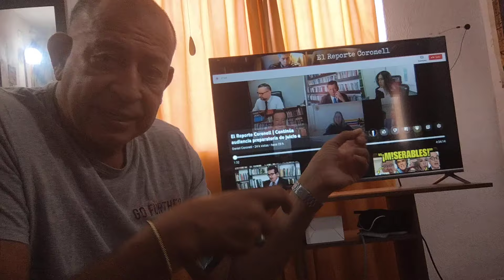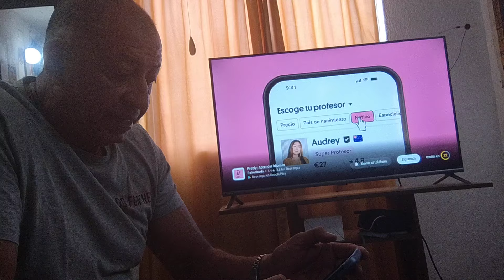PREPARATORIA URIBE DIA 9 OCT/24. PRINCIPIO PRECLUSIVO ACTOS PROCESALES: DEFENSA SE QUEDA SIN PRUEBAS